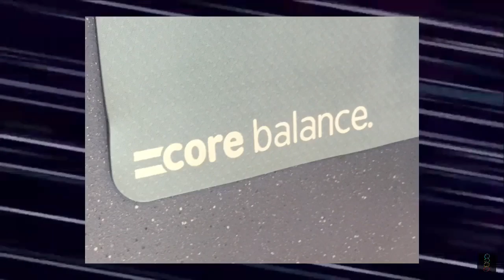POV: me and my friends trying to forget about Amphibia for ONE SECOND